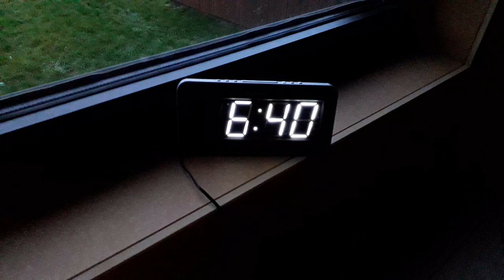Yulka lifestyle vlog: My secret morning routine, getting dressed, make-up, hair, nails. And coffee!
My secret morning routine. Watch how i get up, drink coffee, do my make-up and get dressed